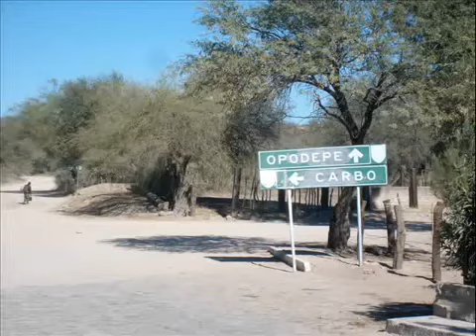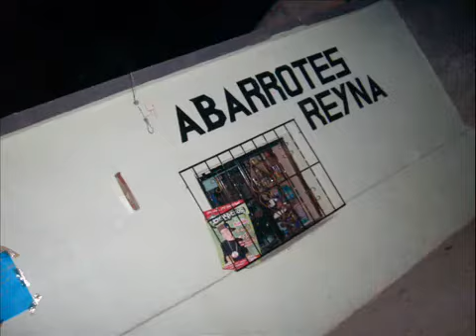Rayon%2C Sonora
Para que todos conozcan a Rayon Sonora.